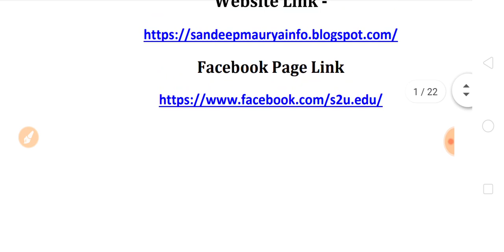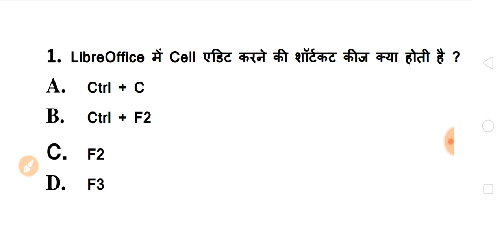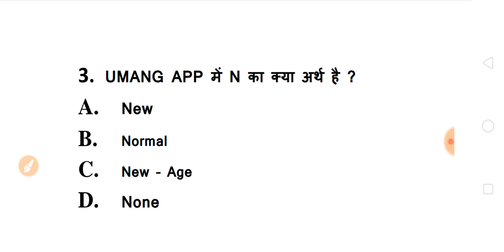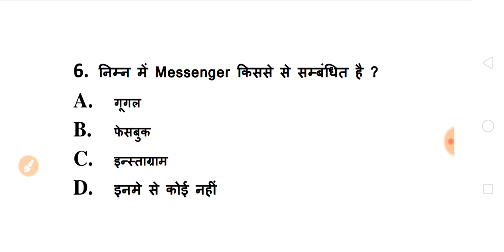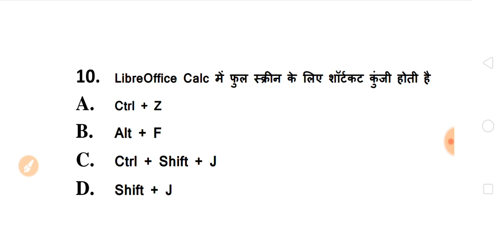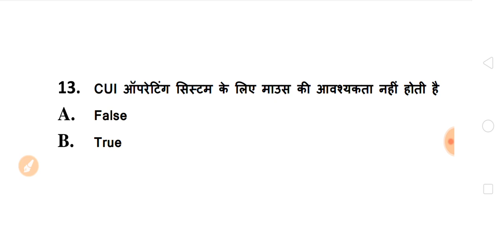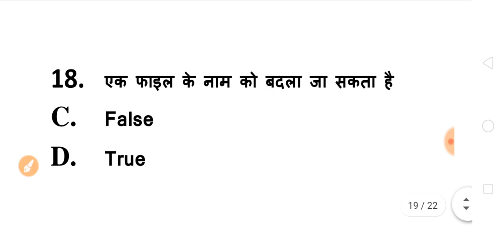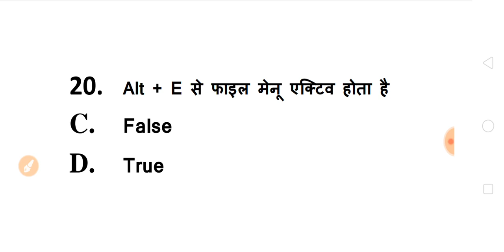CCC Exam December 2019 | CCC Most Important Questions | Test - 20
HELLO DOSTO,